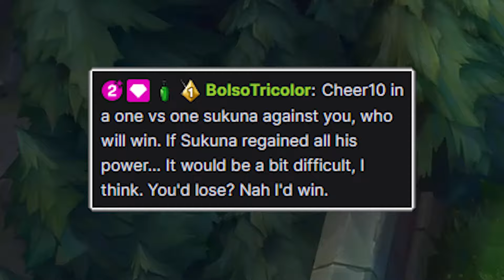First Time I Get Mind Controlled | 6pek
Hey!
Let me know if you have any suggestions for other videos in the comments!
I would be glad to make more content for you guys! :^)

its like some chill music ye =D